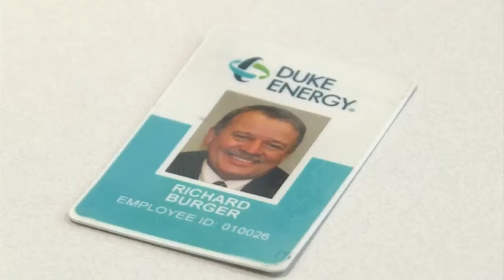Possible scam involving Duke Energy